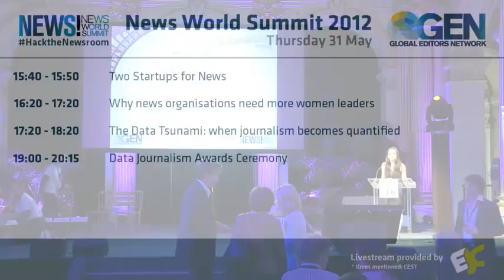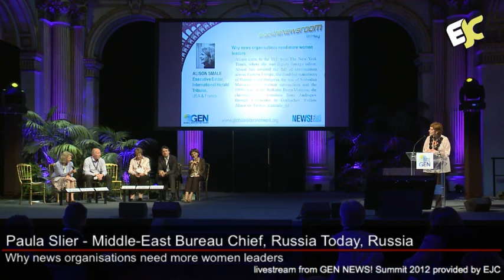NEWS2012: Why news organisations need more women leaders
"Why news organisations need more women leaders" at the Global Editors Network -- 2012 News World Summit in Paris.

00:00:06  Stefanie Chernow - General Secretary/Community Manager of the Global Editors Network
00:01:00  Paula Slier - Middle-East Bureau Chief, Russia Today, Russia
00:04:12  Sylvie Kauffmann - Editorial Director, Le Monde, France
00:11:02  Wolfgang Blau - Editor-in-Chief, Zeit Online, Germany
00:19:00  Nadia Salah - Editor-in-Chief, L'Economiste, Morocco
00:24:29  Arne Jensen - Assistant Secretary General, Association of Editors, Norway
00:33:31  Alison Smale - Executive Editor, International Herald Tribune, USA & France

30 May - 1 June 2012
European Journalism Centre 2012